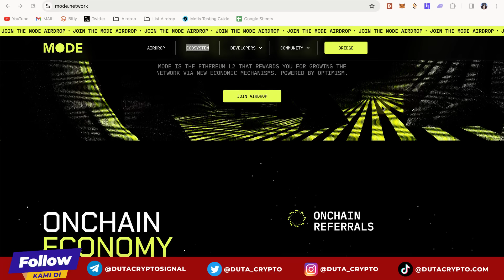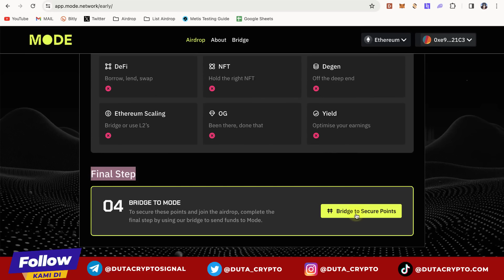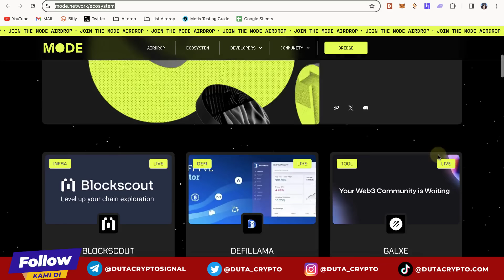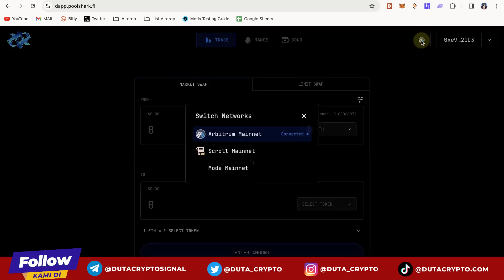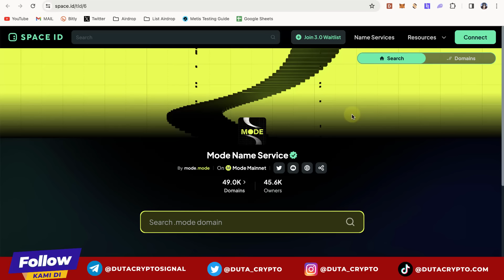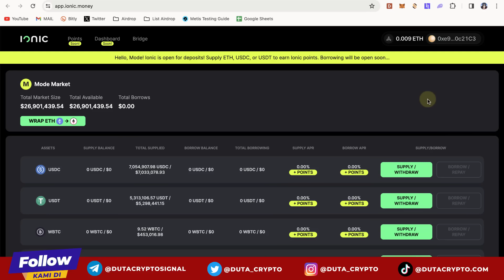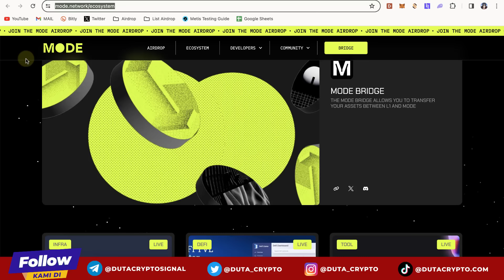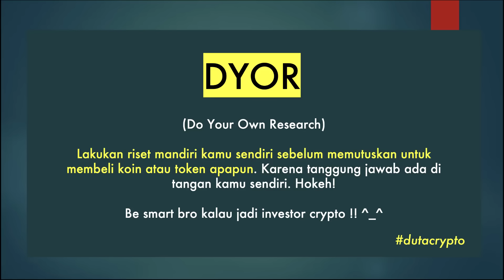[AIRDROP 2024] Tutorial Airdrop MODE NETWORK Lengkap !!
MODE Network, Defi layer 2 yang dipersembahkan oleh Optimism. Saat ini sedang mengadakan event Airdrop Crypto. Dan airdrop MODE ini digadang--gadang akan menjadi salah satu airdrop terbesar di tahun 2024 ini.

//TELEGRAM DUTA CRYPTO//
Tempat saya share insight-insight, edukasi dan signal crypto

BITTIME, Exchanger Indonesia yg menawarkan reward Staking Terbesar.
- ID Referensi : DUTACRYPTO (Agar kamu bisa ikut berbagai event Bittime)
... atau kamu bisa juga bisa download aplikasi Bittime di play store. Yang penting saat daftar, masukkan kode: DUTACRYPTO